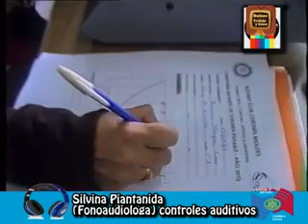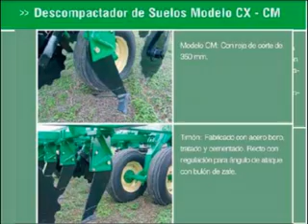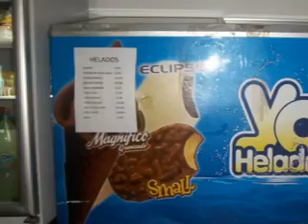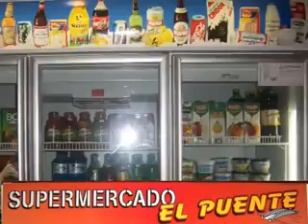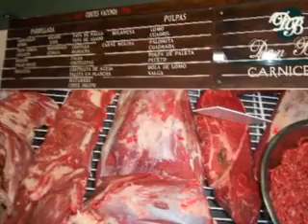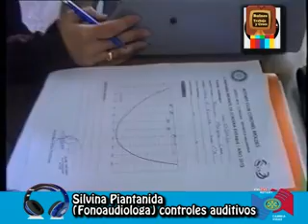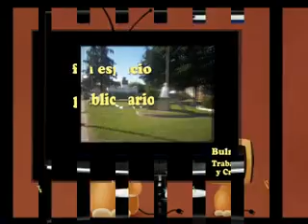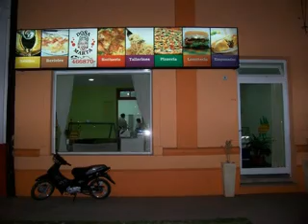BULNES 378 18 Sept 6ª Clase A 1400